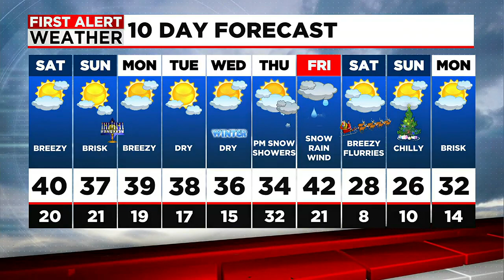A Dry, Breeze, And Seasonable Weekend Is Expected. Big Storm Before Christmas?